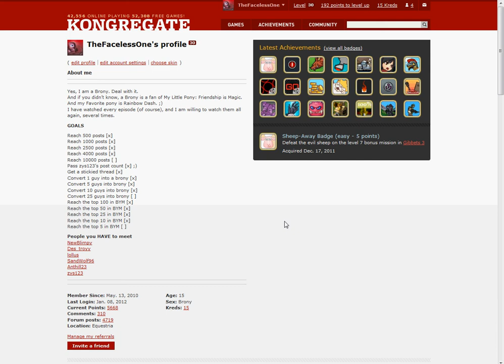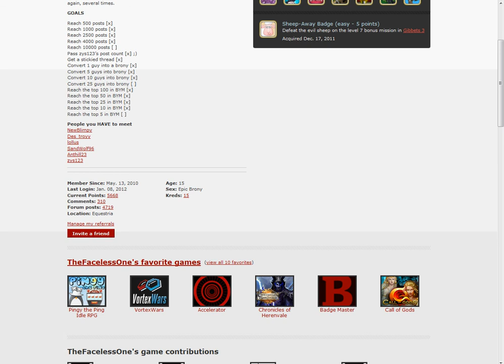Custom Gender on Kongregate using Firebug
READ DESCRIPTION!
720p and Fullscreen!

Hello guys, in this video I will be showing you how to change your own gender on Kongregate.com

First, you gotta be using Firefox. If you do not have it, simply download it. Search it up on Google or something.

After you've got Firefox and Firebug, just follow the instructions. Got any questions? Ask me! Make a comment, PM, anything! I'll answer it!